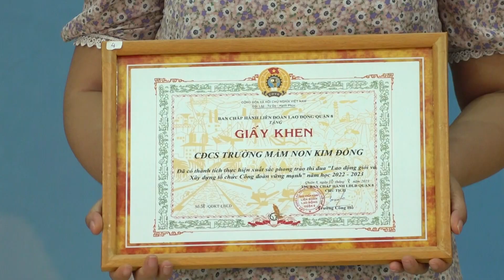LIÊN ĐOÀN LAO ĐỘNG QUẬN 8 : CHĂM LO LỢI ÍCH ĐOÀN VIÊN, GIÁO VIÊN, NGƯỜI LAO ĐỘNG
LĐLĐ Quận 8 tổ chức Hội nghị Tổng kết hoạt động Công đoàn Khối Trường học năm học 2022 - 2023, triển khai chương trình hoạt động Công đoàn năm học 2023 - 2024 vào chiều 21/8. Đến dự có đồng chí Lê Thị Kim Thúy, Phó Chủ tịch LĐLĐ Thành phố.